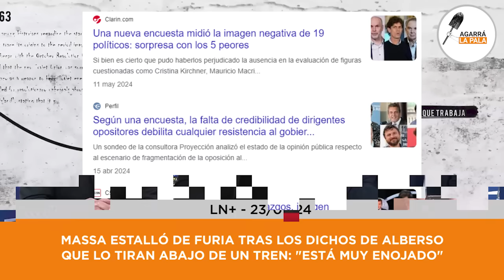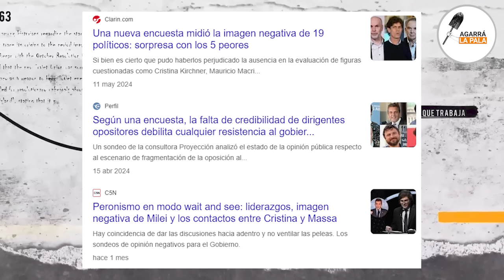MASSA ESTALLÓ DE BRONCA CONTRA ALBERSO, LO TIRÓ ABAJO DE UN TREN Y SE PUDRIÓ TODO: "SE ENOJÓ MUCHO"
El ex títere presidencial reapareció en escena y prendió fuego al ex ministro de Economía y candidato ya que reveló que se habla mucho con él. Sin embargo esto provocó la furia del abogado vendehumo porque Alberto Fernández es un lastre que se lleva a todos puestos por su imagen espantosa.